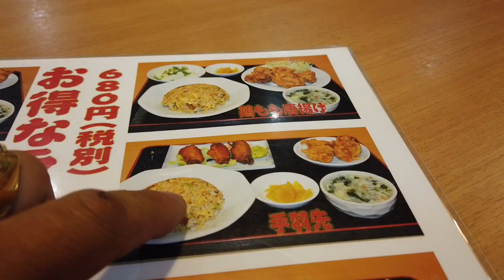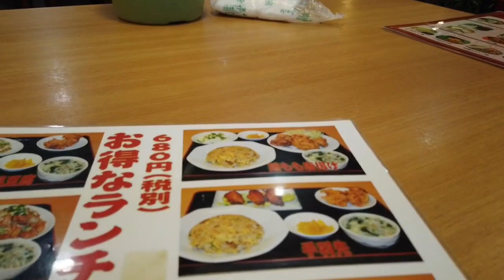Lamen chines no Japão